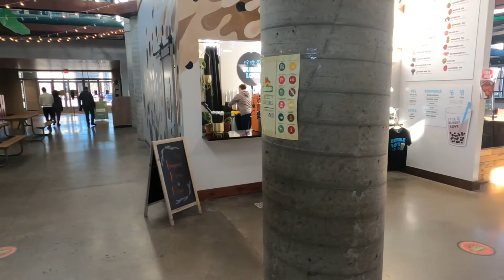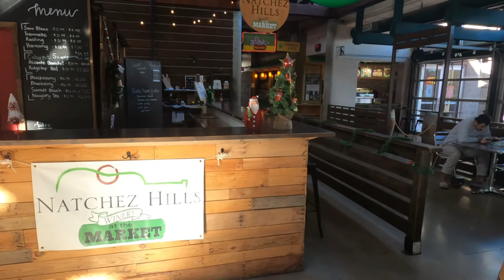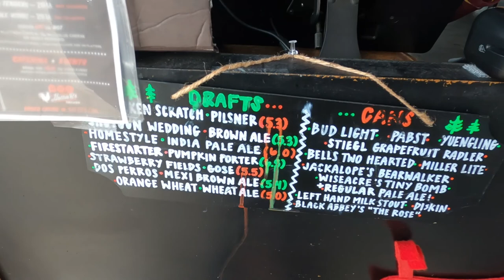Nashville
Come with us to Nashville and get a feel of the City